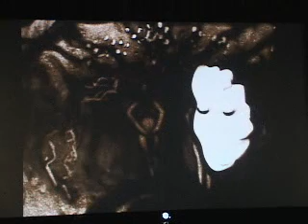Sand Art II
More fun Sand